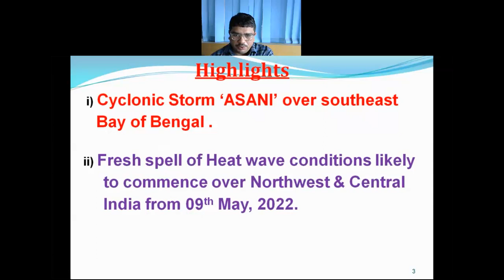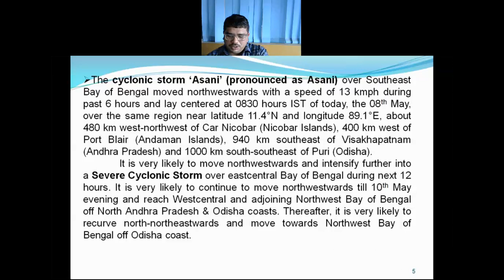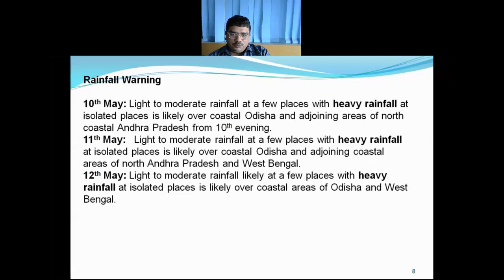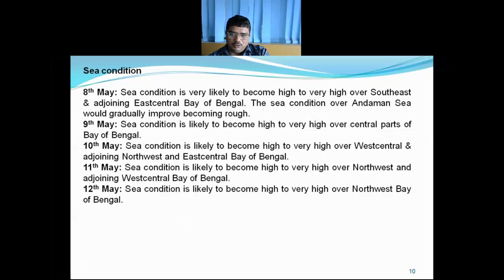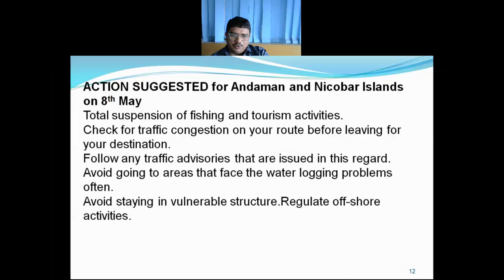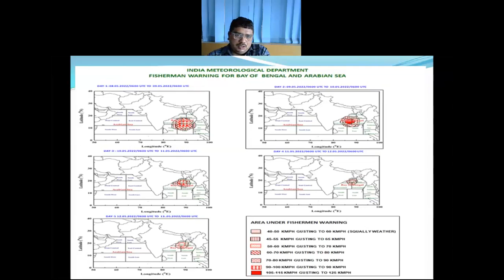Daily Weather Video (English) 07.05.2022# Cyclonic Storm 'Asani'